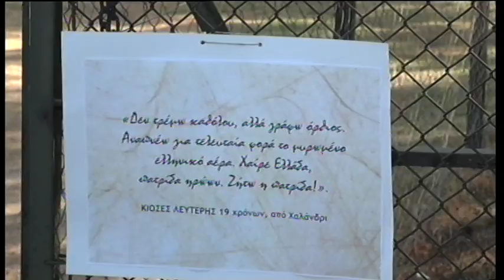Λαϊκός Αγώνας Μνήμης & Τιμής - Μπλοκ 15, Στρατόπεδο Χαϊδαρίου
Ρεπορτάζ για το κεντρικό δελτίο ειδήσεων της ΕΡΤ-1 (ΕΡΤ Α.Ε.)